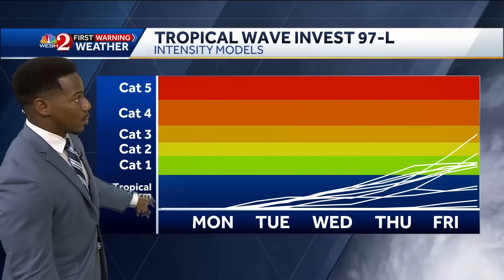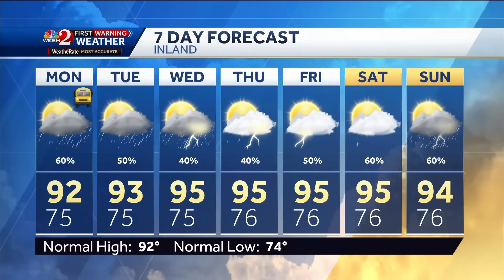Tracking the Tropics: Invest 97L Poses threat to become the Strongest Storm So Far in 2025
Invest 97L: 90% Formation Chance through the next 7 days
100 miles east of Cabo Verde Islands
 Possible Depression Chance by Monday

Temperature wise, this is the coolest weekend we've seen in weeks. As many of us here in Central Florida have yet to sniff the nineties today or yesterday. This is largely due to the early start we've seen in regard to showers and cloud cover. Highs today ranged from the lower eighties to the low nineties. Overall coverage of showers and storms today is about 60-70% with the primary impact being the chance for flooding once again, as slow moving showers can pick up 1-3 inches of rain. Looking ahead to the workweek temperatures will be significantly warmer, as the chance for showers begins to drop. Look to routinely peak in the low-mid-nineties starting on Tuesday leading into the upcoming weekend.